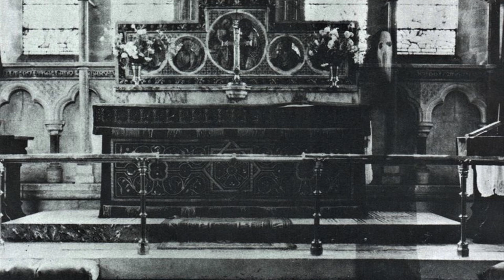TOP 5 MYSTERIOUS GHOST PICTURES IN THE WORLD ! INTERESTING INFORMATION !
THE 5 MOST MYSTERIOUS IMAGINARY PHOTOS IN THE WORLD ! THESE PHOTOS WILL ENTER YOUR DREAMS ! INTERESTING INFORMATION !